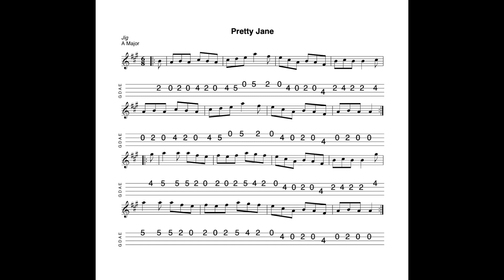Pretty Jane - a jig in A Major tabbed for mandolin and played by Aidan Crossey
16 February 2023.  Pretty by name, pretty by nature!

Notated, tabbed for mandolin and played on his Belmuse EM1-90 electric mandolin by Aidan Crossey.  More on this and many other tunes from the Irish musical tradition - follow the link to "learn some tunes".